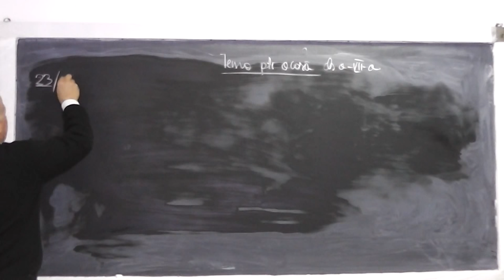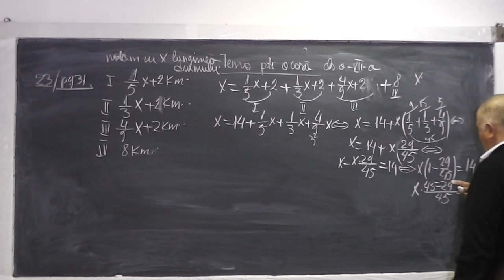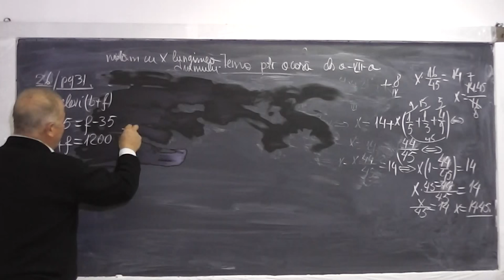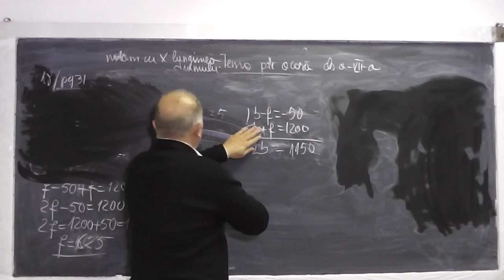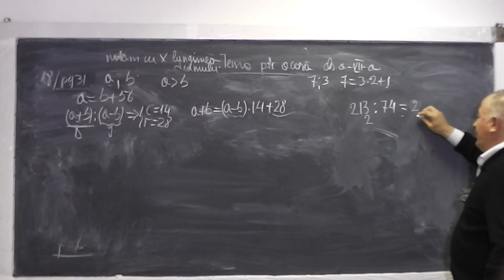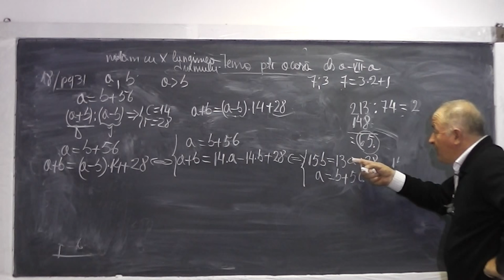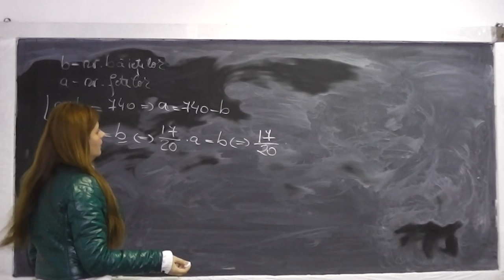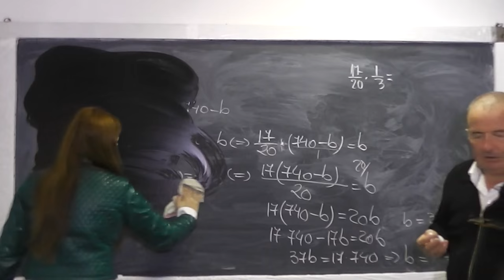1/2 Lectia 683 - Probleme de pus in ecuatie | Teorema impartirii rest - Tema Clasa 7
Aceste lectii sunt sustinute de voi si daca va sunt utile, as aprecia un Like si Share - In aceasta lectie de matematica pe care o puteti vedea in direct si pe ne ocupam de tema pentru acasa la algebra la clasa a VII-a. Din cuprins: Probleme de pus in ecuatie, Teorema impartirii cu rest. Incepem cu problema 23 de la pagina 31 din culegerea de Niculescu. Daca lectia va este utila, as aprecia un Share si Like - VIDEO MATEMATICA cu Proful Online sau cautati pe Google: profu online Ioan Ursu

- 1/2 Lectia 683 - Probleme de pus in ecuatie | Teorema impartirii rest - Tema Clasa 7
- 2/2 Lectia 683 - Probleme de pus in ecuatie | Teorema impartirii rest - Tema Clasa 7
- Lectia 683 - Probleme de pus in ecuatie | Teorema impartirii rest - Tema Clasa 7